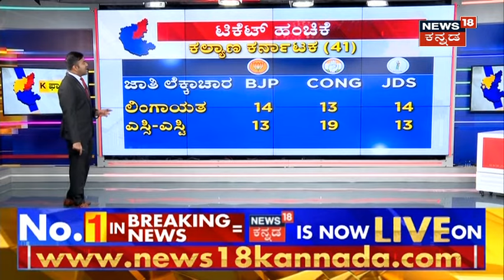Kitturu-Kalyana Karnatakaದ ಕದನ ಹೇಗಿದೆ? Sudheendra Kulkarni ಜೊತೆ 'ಪವರ್' ಪಾಯಿಂಟ್ To The Point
Kitturu-Kalyana Karnatakaದ ಕದನ ಹೇಗಿದೆ? Sudheendra Kulkarni ಜೊತೆ 'ಪವರ್' ಪಾಯಿಂಟ್ To The Point. ಶಕ್ತಿ ಸೌಧದ ಯಾತ್ರೆಯಲ್ಲಿ ನಿರ್ಣಾಯಕ ನೆಲಗಳು!